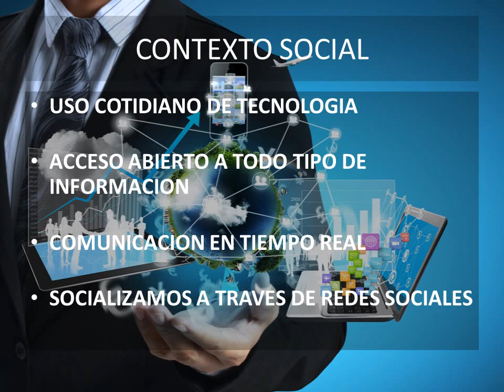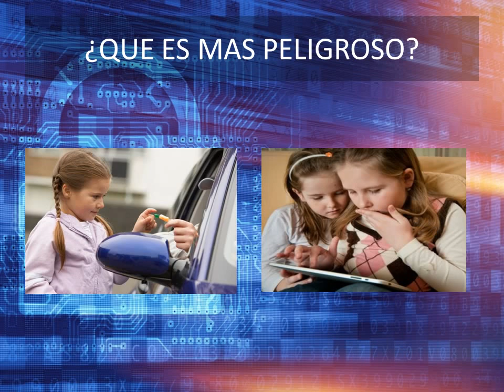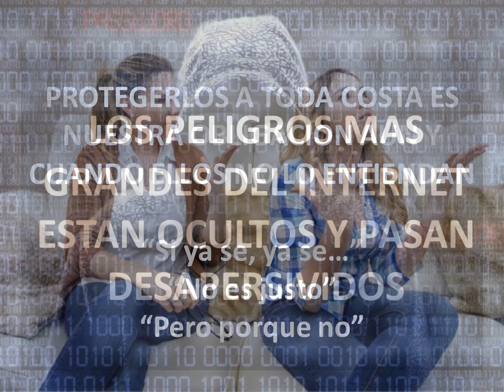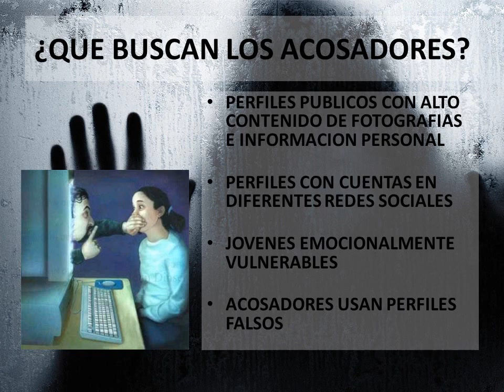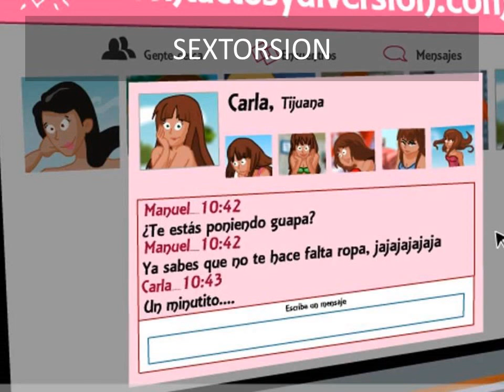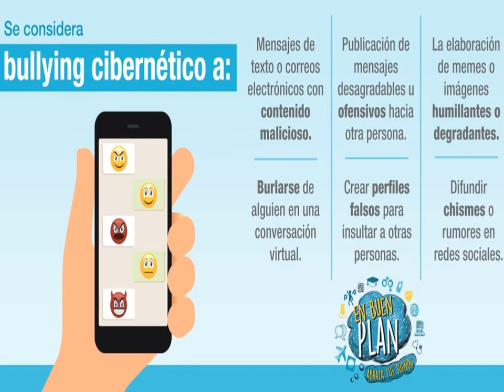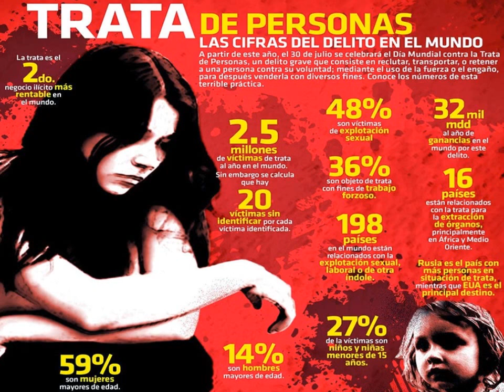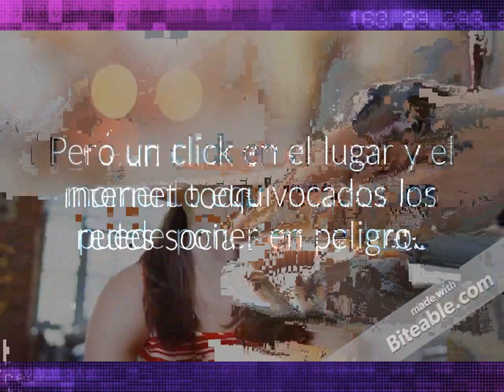Protegiendo a nuestros hijos de los peligros del internet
Cortesia de SafeDNS.
Somos el unico distribuidor autorizado en Mexico de SafeDNS.